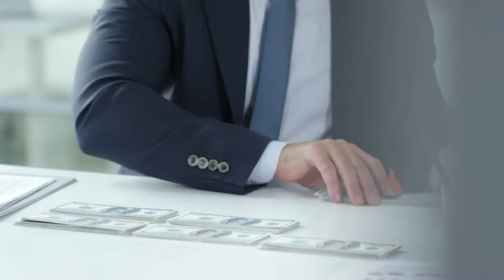Que projeto fazer em um terreno inclinado? | Jeitos Inteligentes de Utilizar um Terreno Inclinado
Já que você não gosta desse tipo de conteúdo, então não clique

Nesse vídeo você também vai encontrar:
Projeto de casa para terreno inclinado